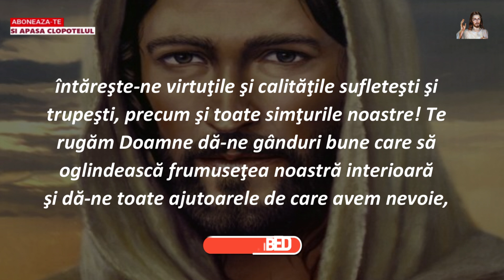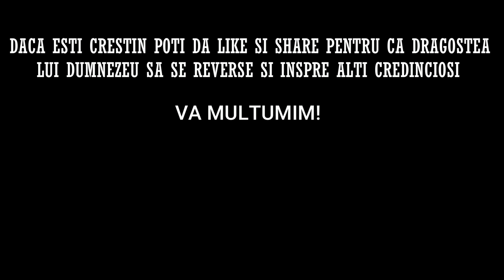Rugaciunea de Luni 1 IANUARIE 2024 🙏 Credinta in Dumnezeu, Amin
PS : Puteți vizita și al doilea canal al nostru:  @rugaciunicatredumnezeu